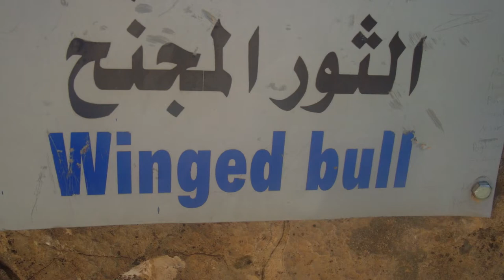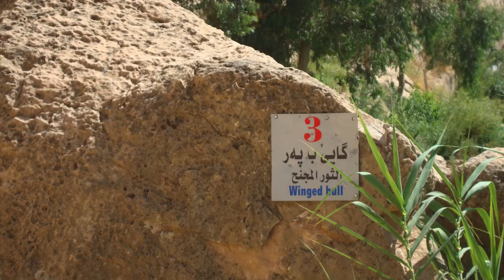Khinis in Assyria - Evin Aghassi - Ateereh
Photography by Simon Israel and Editing by Marlene